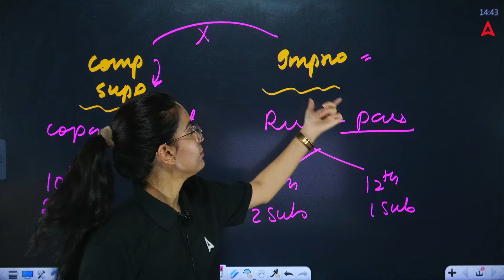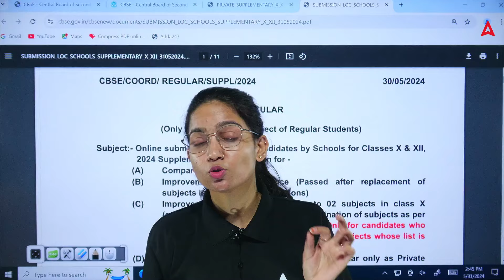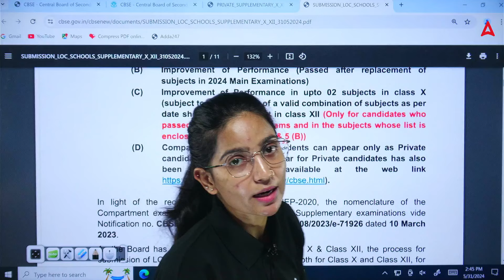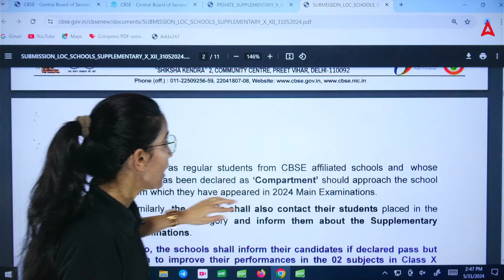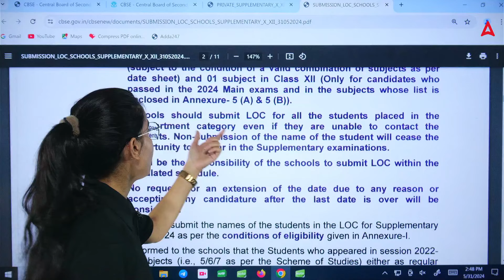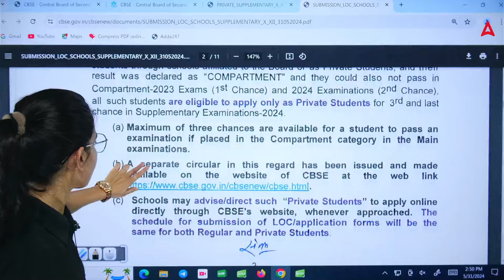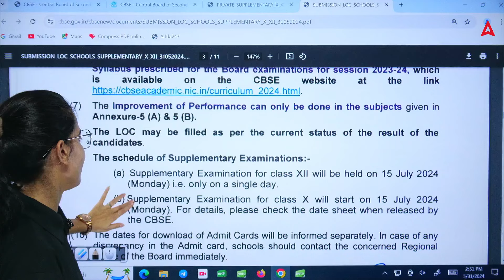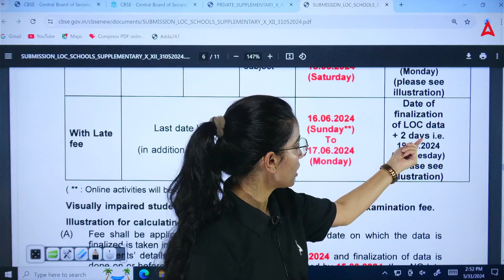CBSE Compartment Exam 2024 Form OUT | Class 10 and 12 Compartment Date Sheet? CBSE Latest News